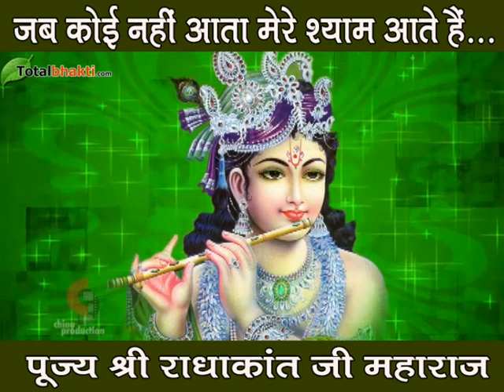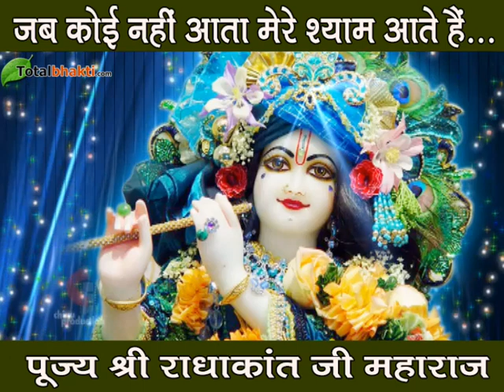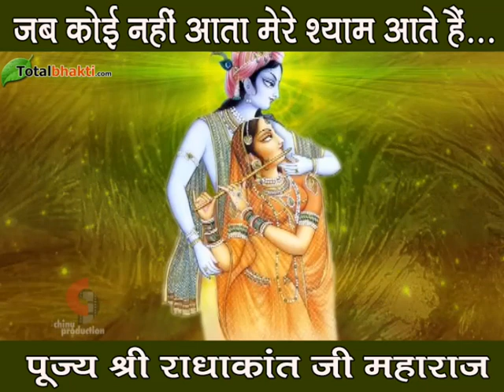जब कोई नहीं आता मेरे श्याम आते हैं | पूज्य श्री राधाकांत जी महाराज